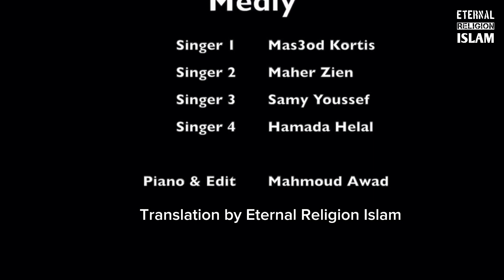Arabic Nasheed Medley English Translation|Maulaya Salli Wa Sallim by Mohamed Tarek & Mohamed Youssef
Reciters: @mohamedTarek_OfficialChannel , @MuhammadYoussefofficial

🎼In this enchanting video, Mohamed Tarek and Mohamed Youssef present a melodious Arabic Nasheed Medley, including the timeless "Maulaya Salli Wa Sallim," with the added bonus of English translations for a broader audience. The description likely highlights the beauty of the nasheed, praising and invoking blessings upon the Prophet Muhammad (peace be upon him).
🎼The medley, enhanced by the soulful voices of Mohamed Tarek and Mohamed Youssef, is expected to create a serene and spiritually uplifting experience for listeners. The English translation provides accessibility, allowing a wider audience to grasp the profound meanings and express their love and admiration for the Prophet.
🎼The Nasheed encourage viewers to immerse themselves in the medley, appreciating the universal themes of love, peace, and devotion encapsulated in the nasheed. Such videos often serve as a bridge, fostering a deeper understanding and connection with Islamic traditions and the significance of sending blessings upon the Prophet Muhammad.

Dear Viewer, You can follow us on other Social Media Platforms for more Islamic content in English, like Authenticity & Miracles of Islam, Questions Answered about Islam, Islamic Documentaries, Recitation of Quran, Sunnah & Hadiths of Prophet ﷺ, Islamic shorts, Islamic Vlogs, Islamic Whatsapp status and much more...